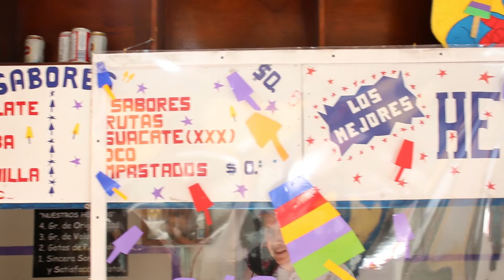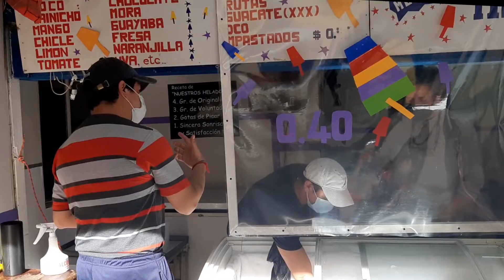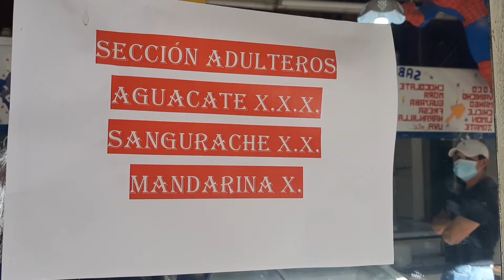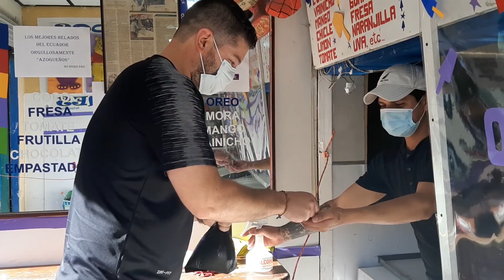Ecos de la Comunidad: Helados del Cañirico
Los helados🍦🍦 del Cañirico, un emprendimiento azogueño que se originó en el año 1️⃣9️⃣8️⃣9️⃣ bajo la idea 💡 de Pablo Flores Neira,  un funcionario 🧑🏻‍💼 público que los los fines de semana se dedica a su negocio.
Personas adultas y niños de diferentes ciudades del país visitan su local para degustar de los "mejores helados del Ecuador,  orgullosamente azogueños".
 Conozca esta interesante historia aquí 👇🏻